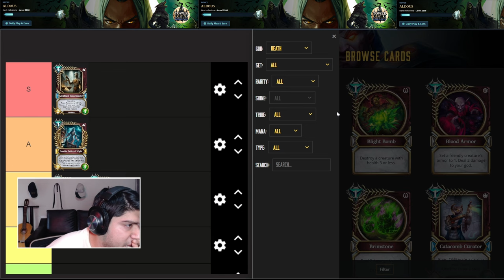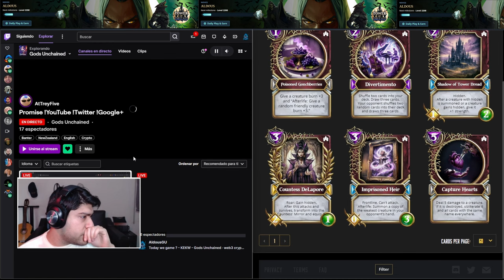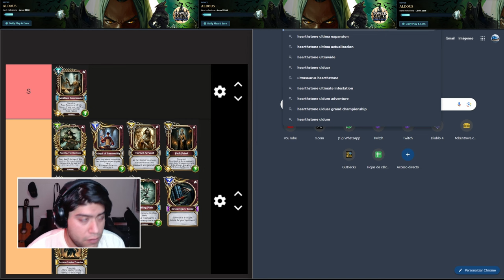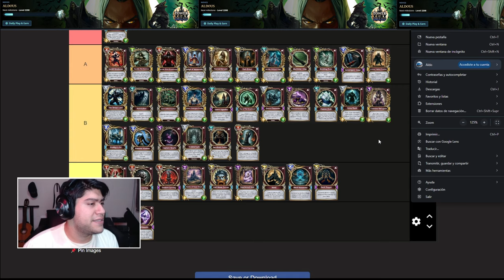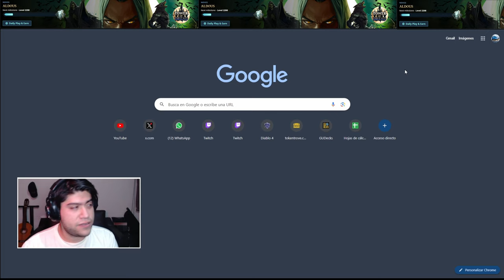Tower of Dread Expansion TIERLIST | Gods Unchained Aldous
Rated all of the new cards for the expansion "Tower of Dread".
Let me know what you think. Is my opinion rigth or wrong ? and WHY !

Streaming Schedule -  Sunday to Thursday / 6pm - 10pm  Eastern Time Zone